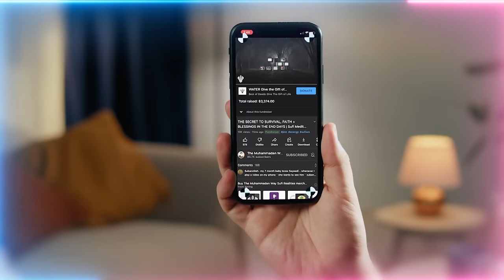Character vs Success: Be Who You Should Be, Not Where To Be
Video Chapters :
00:00 Shamsul Arifeen realities of Safar
02:14 Ask for the support of Shaykh Abu Ahmed Sughuri (Q) to help ease the heaviness of this month
04:30 The path is real, to grow spiritually you require testing
05:32 The same situation which happened in the time of the 7 sleepers is occurring now with people claiming divinity
07:20 Persevere through difficulty to be dressed with majesty like the dog of the 7 sleepers
16:12 The students in the garden of the shaykh are like roses with thorns, be weary of your interaction with them
19:15 keep good character and Allah (AJ) will raise you when you’re pricked
21:30 Don’t backbite about the roses of the Shaykh’s garden to others
22:46 If you have an issue then communicate with the email instead of other people
23:24 The shaykh went through the same training but never complained to his shaykh
24:18 Traverse the thorns of this garden with good character to reach where you have to
26:13 Charcoal is made into diamond through immense pressure
27:08 Remember the example from the 7 Sleepers in your tariqah testings